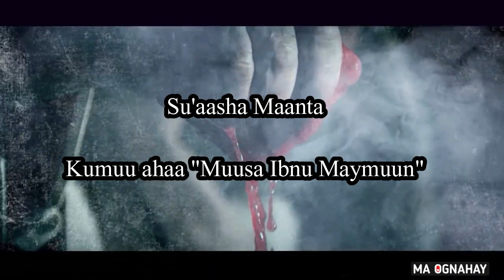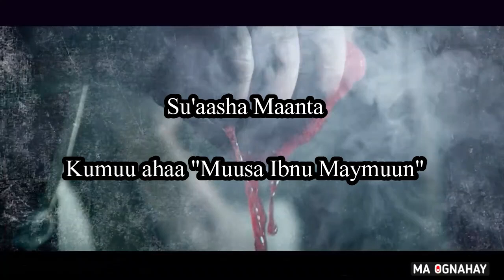SIIRO 91 | Heshiiskii Xudaybiyyah Q.3aad | Balantii Baycatu RIDWAAN